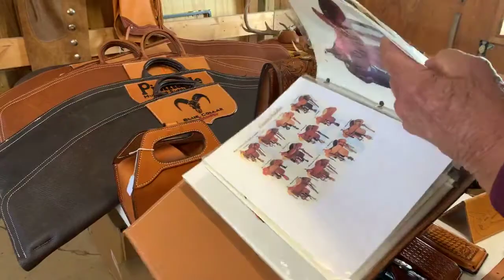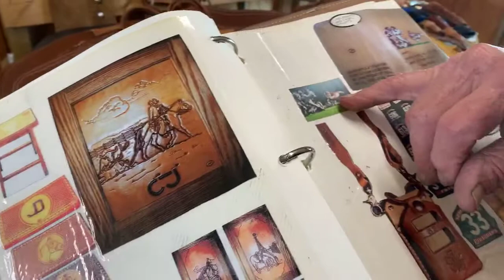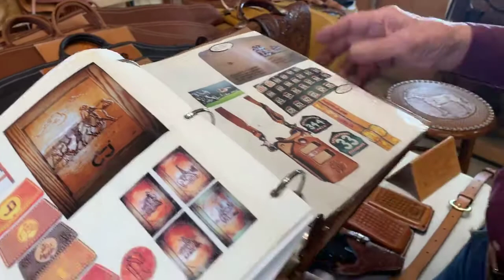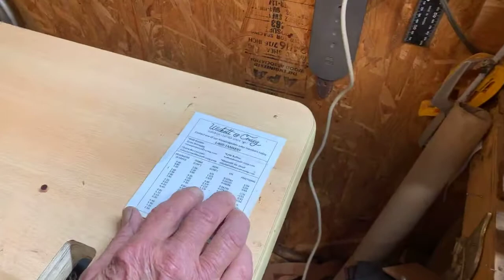Charles Barfknecht Saddle Maker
Join me for a tour of Charles’ shop and a demonstration of leather working! This was done live for the Facebook group “Assisted Living Entertainment Channel” but the sound isn’t great. Fortunately, my Rode wireless mics will be here soon!